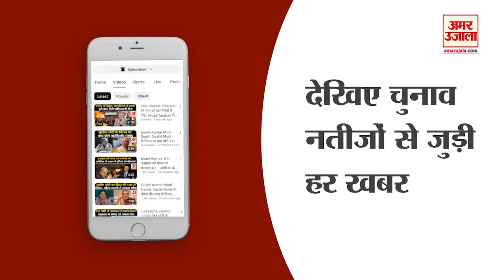Poll 2024 : 'अगर नरेंद्र मोदी फिर से PM...', Manoj Kumar Jha ने एग्जिट पोल पर कसा तंज | Election